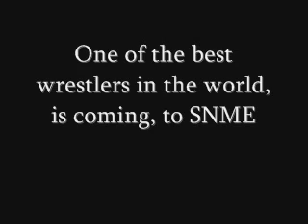Coming Soon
Coming Soon to SNME